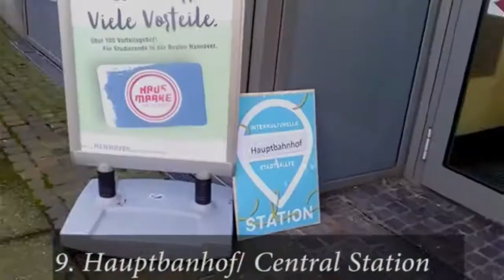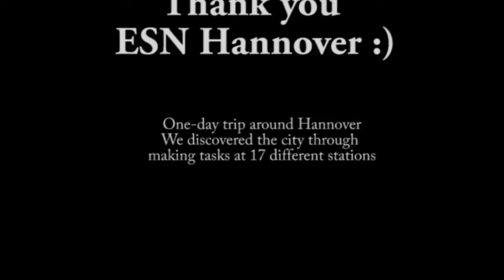Hannover Stadtrallye_Erasmus 2017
A great day to discover Hannover - Germany.
Strolling through the most beautiful sites of the city, with 17 stations and a lot of activities.
Thank you ESN for organizing this tour.